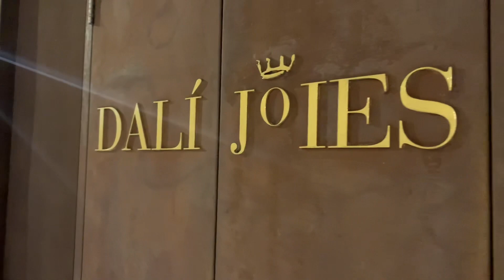FIGUERES, Spain - The city where Salvador Dali was born. Night walking tour, November 2022